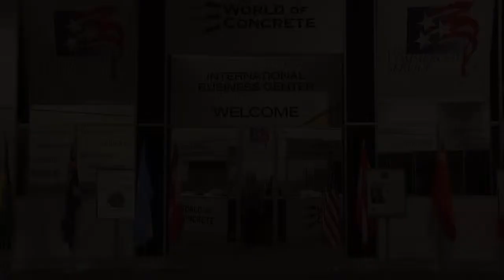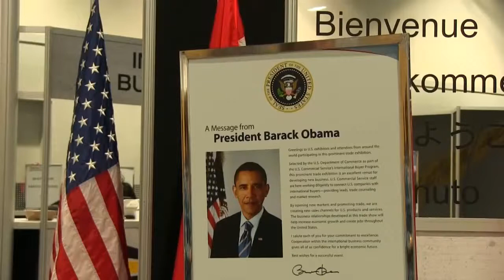Concrete.TV team arrives at World of Concrete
The Concrete.TV team have arrived in Las Vegas for the World of Concrete show.  The World of Concrete show is expecting thousands of visitors and exhibitors in a weeks worth of seminars, exhibitions, product launches and networking.

Our team will be at booth # C4053 if you would like to visit them.